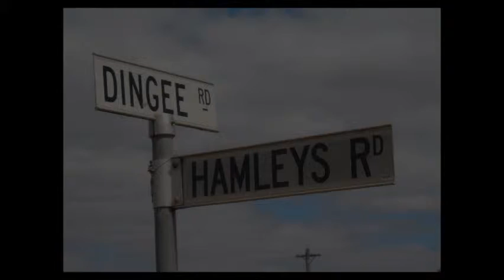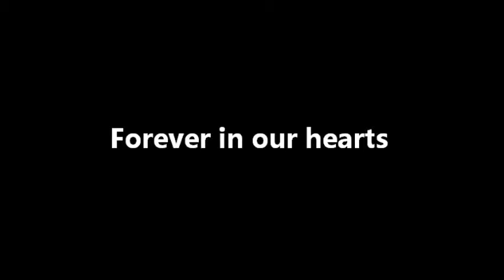Tribute to Dad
A tribute to Dad, Cyril James Hamley 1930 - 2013. "Gone Fishing"